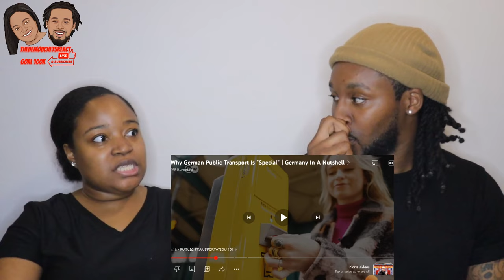🇩🇪 American Couple Reacts "Why German Public Transport Is "Special" | The Demouchets REACT GERMANY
This video is the property of The Demouchet Family. Written approval must be given before reuse of any kind. NO ONE HAS (OR WILL RECEIVE) PERMISSION TO USE IMAGES/VIDEO/AUDIO OF OUR CHILDREN.